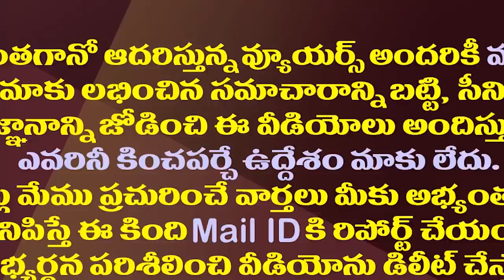ఇది పక్కాలెక్క..బద్వేలులో వైసీపీ మెజారిటీ ఇదే| YCP Majority In Badvel Poll Is Likely To Be Like This